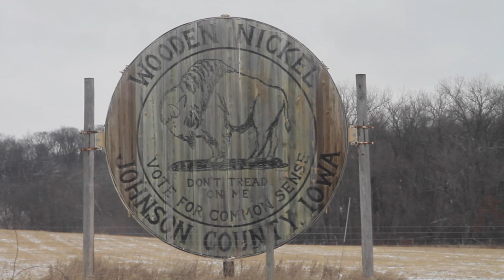The Quest for the Nickel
University of Iowa, Spring 2023

Film/Video Production: Fiction Course, Short Film.